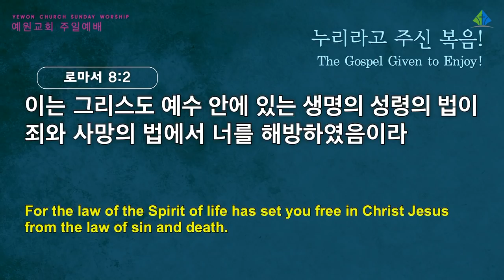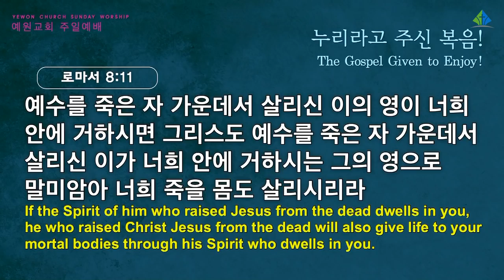[예원교회] 3부 주일예배 - 누리라고 주신 복음! - 정은주목사 - 2022.03.13.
로마서 8:1-11
누리라고 주신 복음!
정은주목사